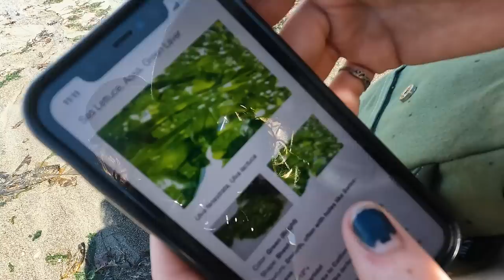I Spent 72 Hours Living Off The Beach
I spent 72 hrs truck camping, foraging, cooking, & living off the beach!

Send Fan Mail to:

7509 South 5th St. STE 102